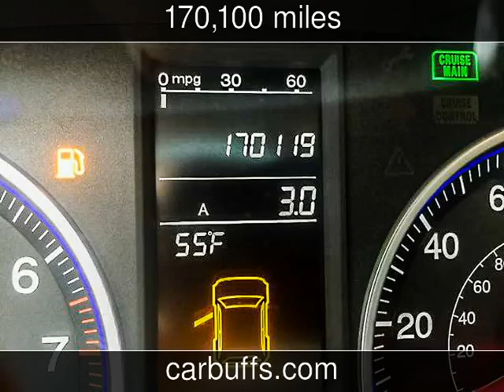2007 Honda CR-V EX-L Used Cars - Concord,CA - 2016-02-03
See more details about this used car This 2007 Honda CR-V EX-L with 170,100 miles is for sale at Carbuffs.